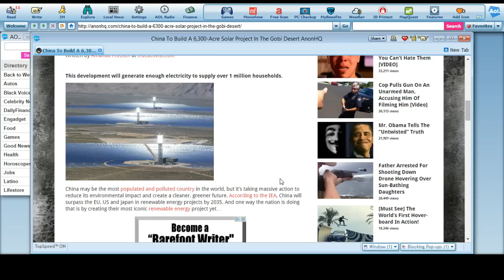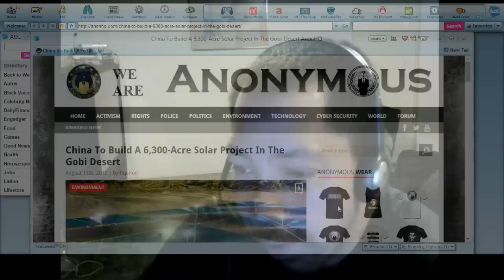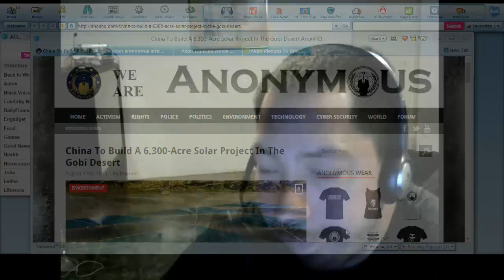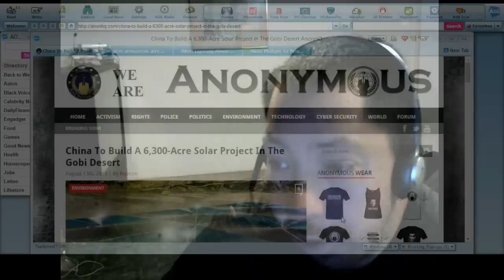Chinese 6,300 Acre Solar Plant to Power 1 Million Homes vs Africas 600 Million Person Solar Plant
China and Africa are at Solar plant race. China seems to losing though. Africa through their Akon Solar Project will provide power for 600 million in Africa. While China has plans for 6,300 acre plant to only provide power for 1 million house holds [~6 Million People].